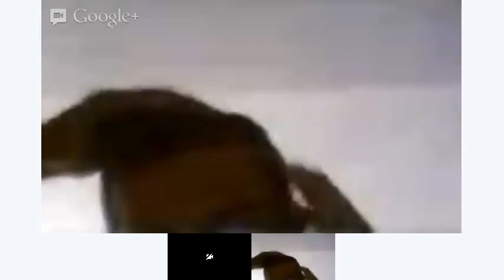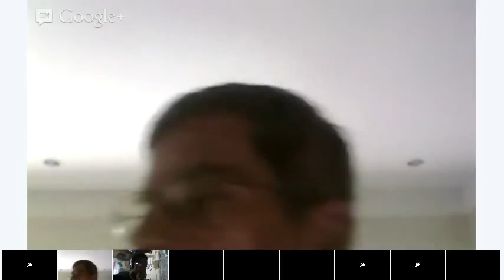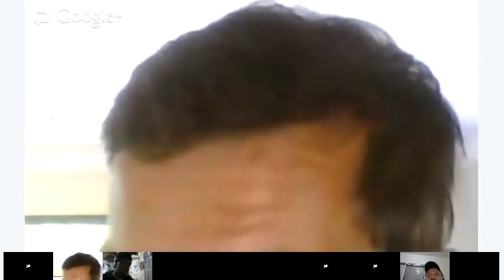Beginner English - Conversation class